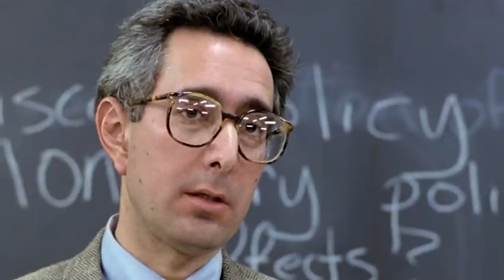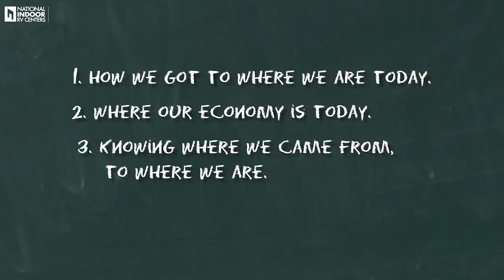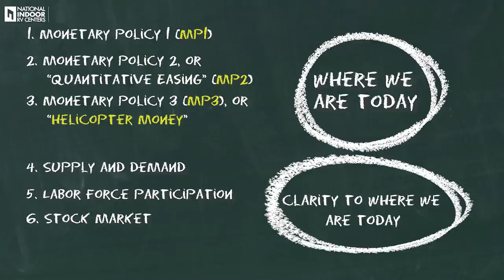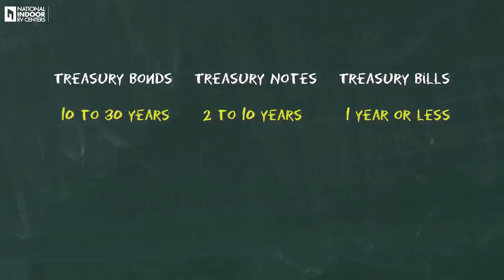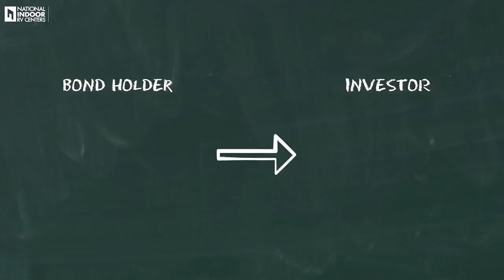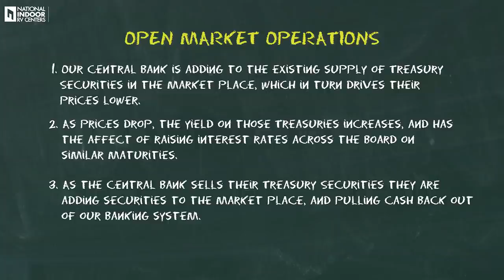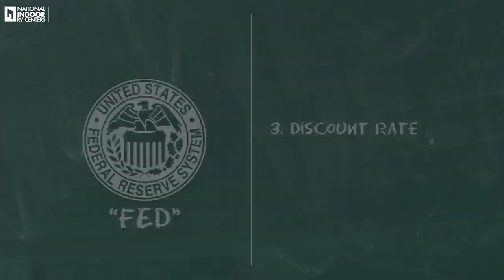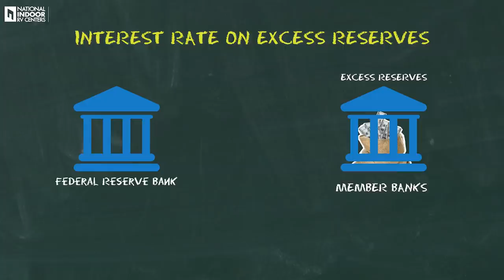RVs, the Economy and You! Update 2 PART 1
00:00 |   Opening Summary
02:47 |   The Three Part Series
04:17 |   The "Fed", and What Can It Do?
06:31 |   Open Market Operations
12:26 |   Discount Rate
13:37 |   Interest Rates on Excess Reserves
15:48 |   Summary and Final Thoughts

As we start to put the COVID Pandemic behind us, many of us are still wondering what lasting effects it will have on our lives, our families, our businesses, and our global economy. Brett Davis, President and CEO of National Indoor RV Centers, addresses these concerns in a new Three Part Series.